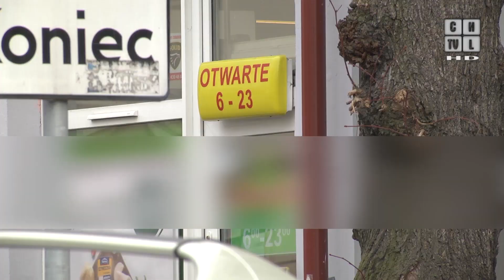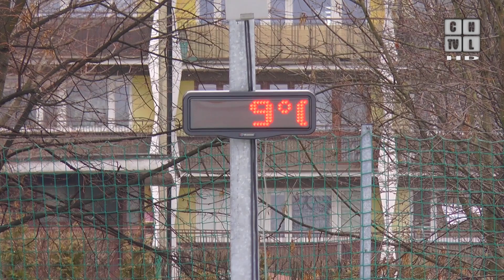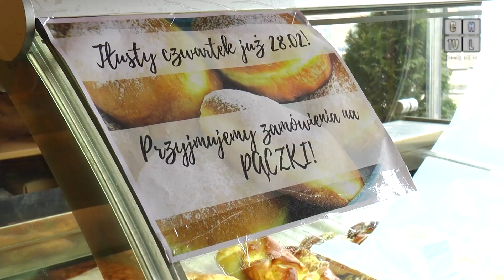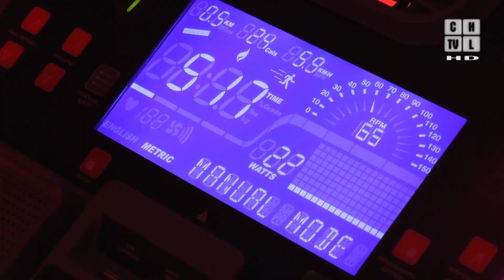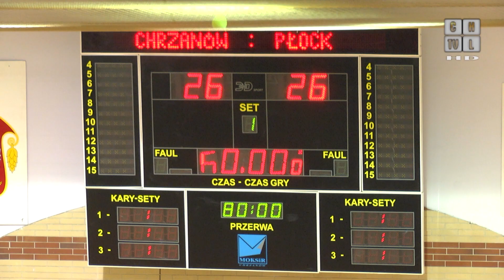Chrzanowska Telewizja Lokalna - Program z 1.03.2019